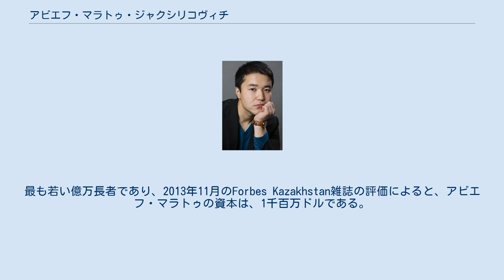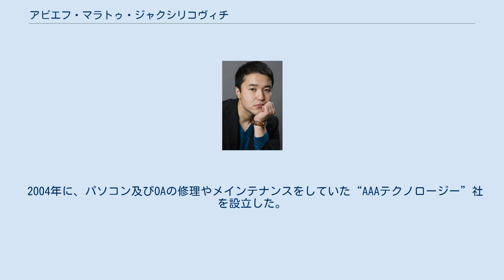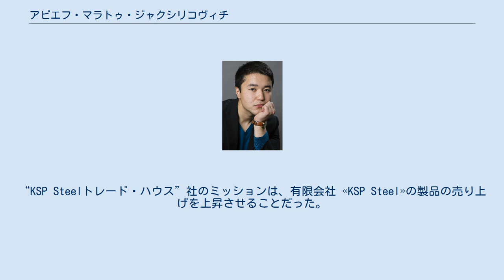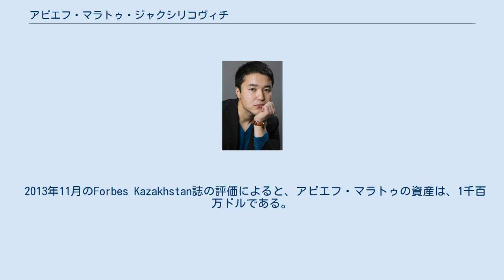アビエフ・マラトゥ・ジャクシリコヴィチ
アビエフ・マラトゥ・ジャクシリコヴィチ (カザフ語：Әбиев Марат Жақсылықұлы; 1989年9月6日 - ) はカザフスタンの企業家で、“カザフスタンのドリーム”という本の著者である。
最も若い億万長者であり、2013年11月のForbes Kazakhstan雑誌の評価によると、アビエフ・マラトゥの資本は、1千百万ドルである。
 マラトゥとマラトゥの若いチームの下で、カザフスタンのパイプ製品は、カザフスタンの使用者の80％が認めて、買ってくれる。
 1989年9月6日、アクトベ州のカンディアガシュ市に生まれた。
 1999年に経済危機につき、アビエフ家は、アクトベ州のアクトベ市に移住した。
 父親であるアビエフ・ジャクシリク・メディハトヴィチが、レーニン危難カザフスタン工科大学を卒業し、専攻は、石油・ガス産業の機械及び設備。
以下の組織に勤めていた：アクトベ石油探索出張、ディーゼルの専門家；オクチャブル穿孔作業の中央管理所、技師、部長；産業サービス中央管理所、技師長；“グレート・ヴォール”有限会社の部長；最近は、国立予算企業“アク・ベレン”社、捜査官の副官、大佐。
 母親であるアビエヴァ・タマラ・アサウハノヴァは、“建築と建設構造”、カザフスタンソビエト社会主義共和国のチェスのチャンピオン。
 妹であるジャクシリク・マルジャングリ・ジャクシリコヴナは、カザフスタン人文・法律大学の学生である。
 中学校の卒業後、アクトベ組合専門学校に入港。
“制御・情報処理”を専攻し、2009年に卒業。
 2002年に連鎖販売取引に参加。
 2003年から2005年まで、アクトベ市のラップバンドのプロデューサーを務めた。
 2004年に、パソコン及びOAの修理やメインテナンスをしていた“AAAテクノロージー”社を設立した。
 2007年からアビエフ氏が、個人企業家として活躍を開始した。
同年に、“W”社と“IT-outsourcing”社という二つの会社を設立した。
“W”社は当時、アクトベ州のウェブサイトのデザインとウェブサイトのメインテナンスを、提供している最初の会社の一つだった。
“サービス業優勝賞”を受賞した。
ウェブスタジオ“W”が、技術サポートや企業のITインフラストラクチャのメインテナンス及びアプグレードというサービスを提供していた。
 2009年に、マラトゥが、有限会社“ユーロモバイル・カザフスタン”を設立した。
この企業の主要業種は、自動車の衛星モニターリングだった。
 2011年に、有限会社“KSP Steelトレード・ハウス”を設立した。
“KSP Steelトレード・ハウス”社のミッションは、有限会社 «KSP Steel»の製品の売り上げを上昇させることだった。
有限会社 «KSP Steel»とは、石油・ガス企業用の溶接無しのスチールパイプを生産するカザフスタン内の唯一の会社である。
 有限会社“KSP Steelトレード・ハウス”のお蔭で、カザフスタン内お客様の80%が、国産のパイプ製品を購入するようになった。
以前は、外国製のパイプを買っていた。
 “KSP Steelトレード・ハウス”は、多様な賞を受賞してきた:“製品優賞賞”、“カザフスタン製を選ぶ”賞、“ヨーロッパ・アジア・無限の協力”勲章、等々。
 2012年に、法人連合“カザフスタンの製品メーカー協定”の設立を開始した。
本協定のミッションは、“国内の製品メーカーの弁護及び支援”である。
 また、アビエフ氏は、イギリスやロシア連邦での会社を設立し、その会社のミッションは、カザフスタン製の製品を、販売することである。
更に、アビエフ氏の会社がイギリス、ロシア連邦、トルコ、中華人民共和国、ベラルーシからイラン・イスラム共和国へ、金属、食品、医療機器を輸出をしている。
 2013年11月のForbes Kazakhstan誌の評価によると、アビエフ・マラトゥの資産は、1千百万ドルである。